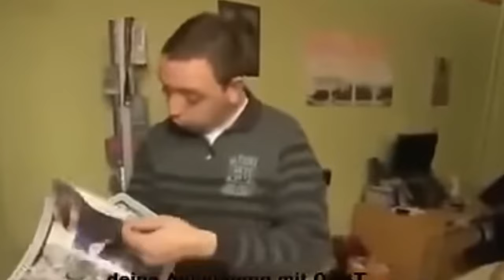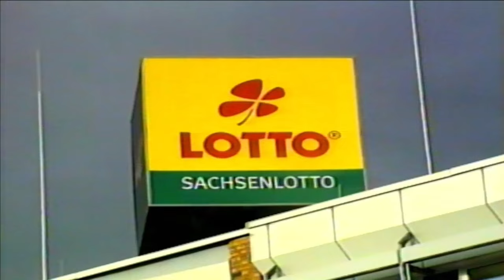John Borno - Roblox Tiktok Reddit (prod. $usto)